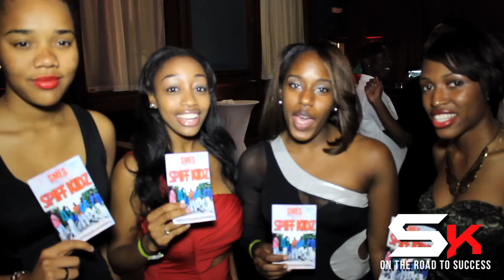Spiff Kidz O.T.R.T.S (Winston Salem State) Ep. 3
SMES MUSIC GROUP (TWERK THAT ON ITUNES )The Spiff Kidz Take you on the Their journey to Winston Salem State University Homecoming on their road to success with Episode 3 comes more fun and bigger shows ! S/o to the Rams for showing Major Love.